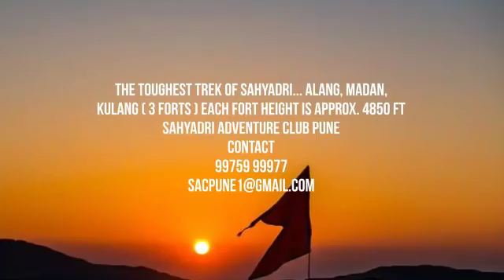AMK Trek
Alang Madan and Kulang Fort Trek